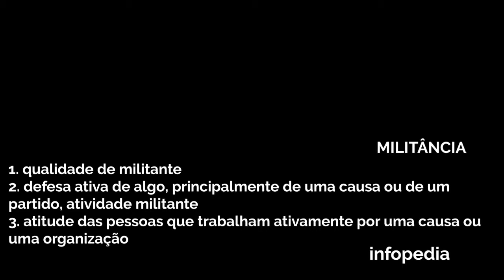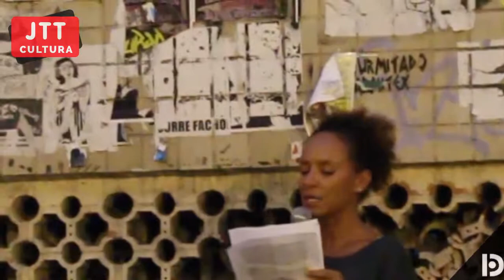Florianópolis homenageia Marielle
JTTCultura- Marielle virou semente

No JTT Cultura de hoje você vai ver.

- Homenagem à Marielle Franco no dia em que seu assasinato completa um ano

- Vice-presidente do Conselho Municipal de Cultura explica o processo seletivo para entrada na gestão.

Espalhe, compartilhe a Cultura que educa e transforma!

Apresentação: Mayara Santos
Edição: James Ratiere